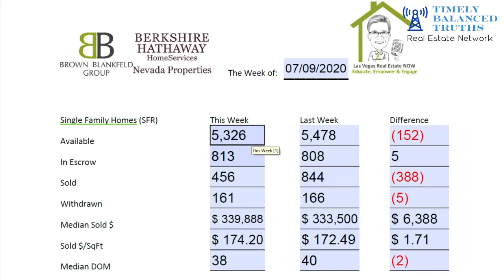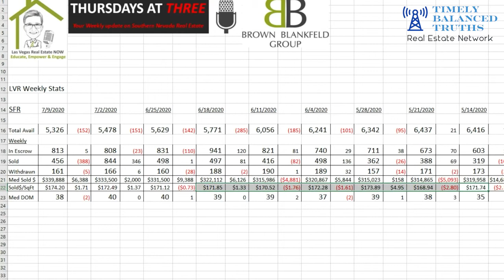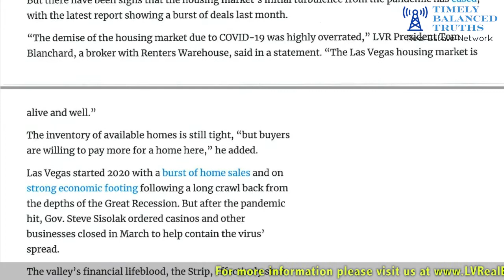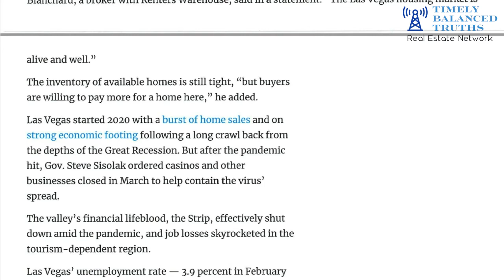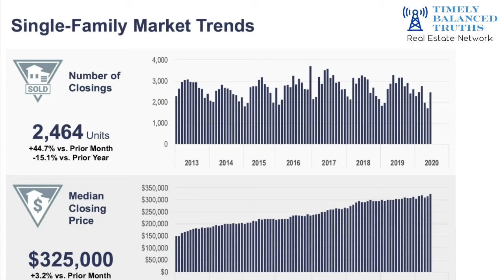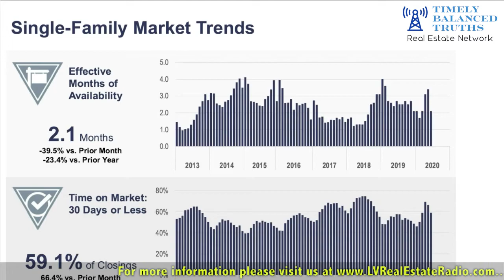Weekly updates on Southern Nevada Housing Market -07/09/2020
A new median price for the month of June for Southern Nevada that is the surprise for today’s show! This past week we currently have available 5,326 homes on the market. Now this is only single-family homes, in escrow we have 813 that is a good number to see. For closing we have 456 homes it went down significantly from the week before which was at 844 homes that have sold. Withdrawn we have 161 and median sold price is at $339,888 that went up over $6,388. Stay tune to hear more!